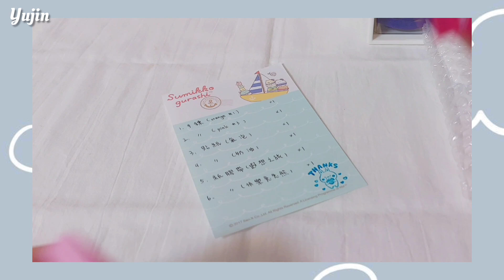✰包貨過程✰ 進新貨補貨/蝦皮賣家/俞真的雜貨舖 | #9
𝘌𝘥𝘪𝘵𝘪𝘯𝘨 ➪ 𝘐𝘯𝘚𝘩𝘰𝘵
𝘛𝘢𝘬𝘦 𝘷𝘪𝘥𝘦𝘰 ➪ 𝘚𝘢𝘮𝘴𝘶𝘯𝘨 𝘈52𝘴 / 𝘈30

✔︎  留言分享意見☺︎︎
𝗡𝗼 互訂 分享頻道☹︎

⚠︎請自己試著剪輯影片 別來請教我 ت︎

𝑭𝒂𝒏𝒄𝒚 𝒂𝒍𝒍 𝒕𝒉𝒆 𝒑𝒆𝒐𝒑𝒍𝒆 𝒘𝒉𝒐 𝒔𝒖𝒃 𝒎𝒆 ❣︎